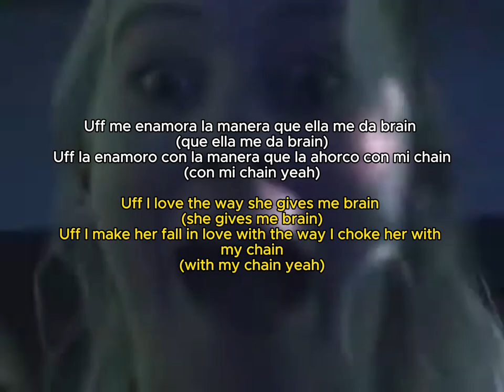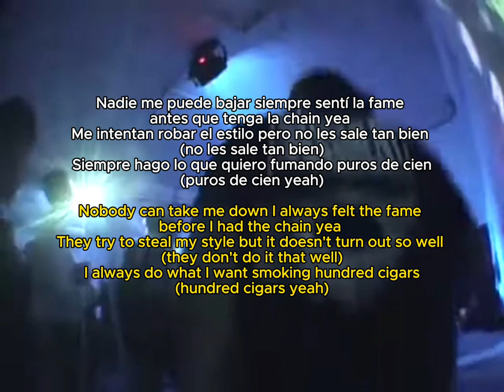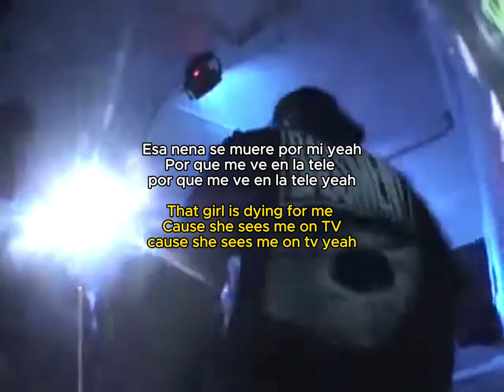Nieve - AngelGhost (Official Lyrical Video)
out now in soundcloud